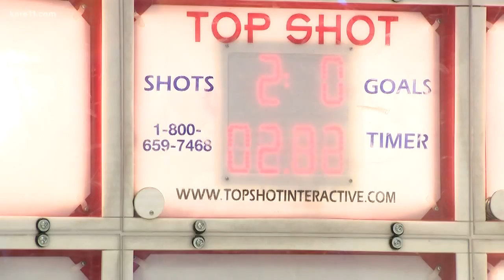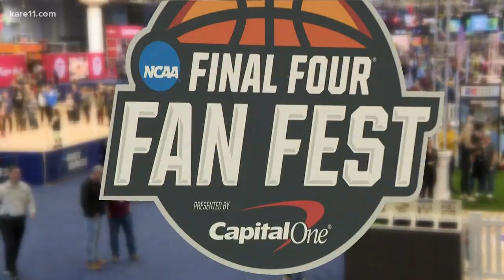Laura Betker goes to Fan Fest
Laura Betker takes us on a tour of Fan Fest, part of the several Final Four festivities going on this weekend in downtown Minneapolis.